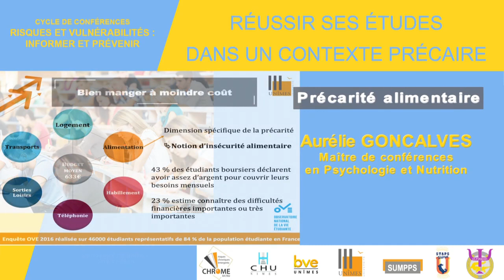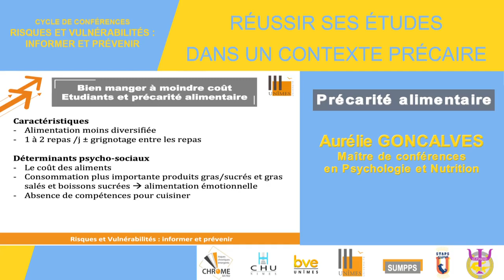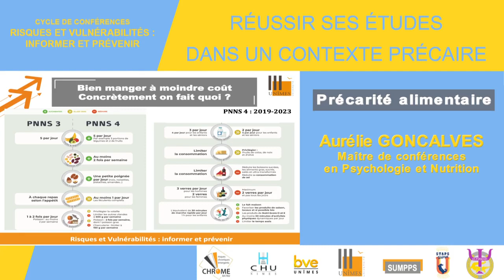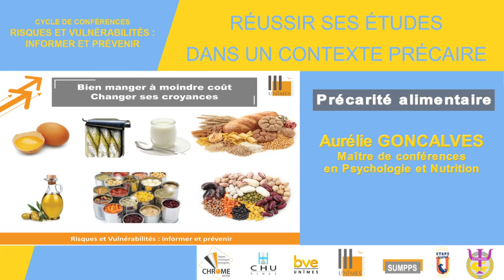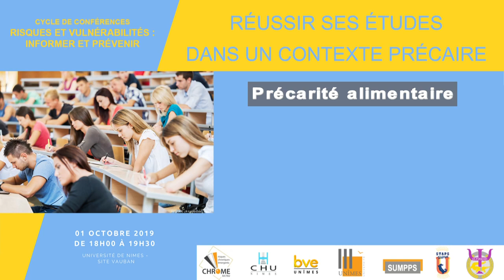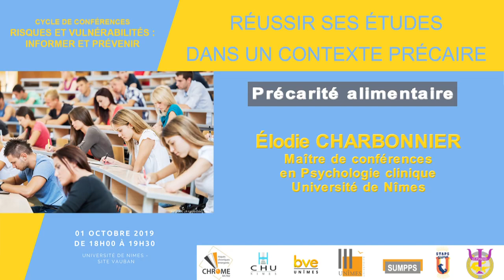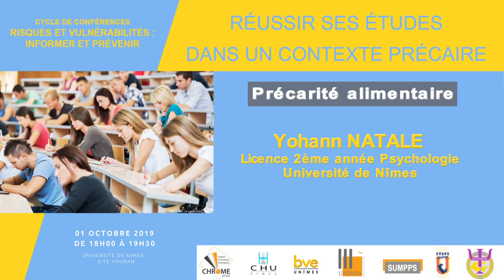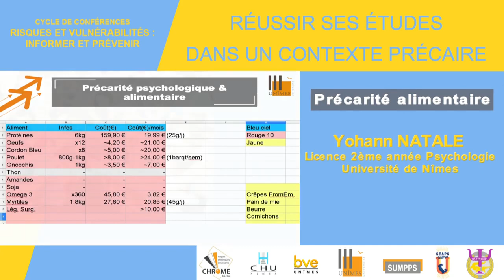Réussir ses études dans un contexte précaire : précarité alimentaire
par Aurélie Goncalves, maître de conférences en psychologie et nutrition à UNÎMES